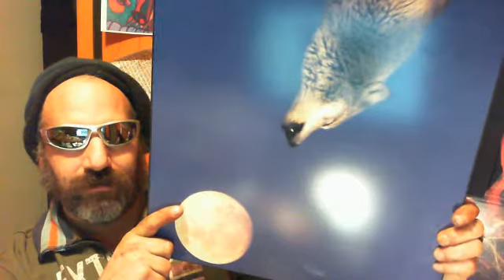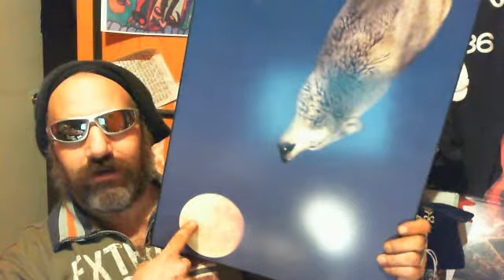Mayan reasons for truth and signs of numbers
Mayan says... 360 degrees = 360 days...126 hrs go missing...